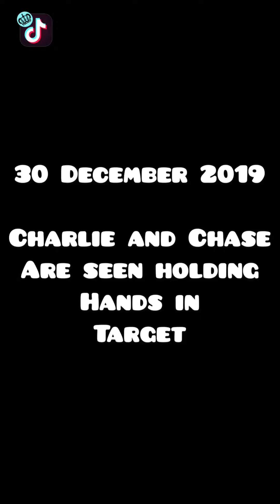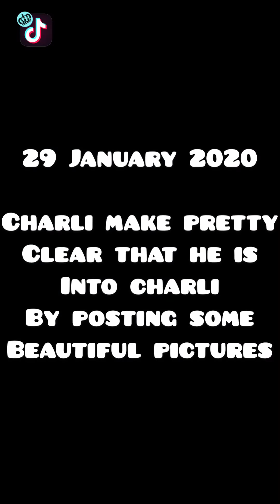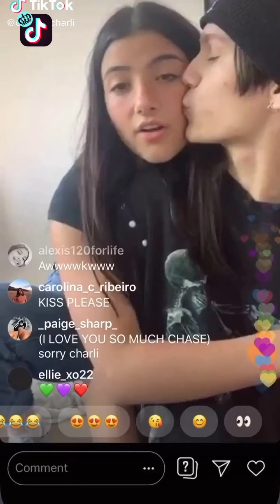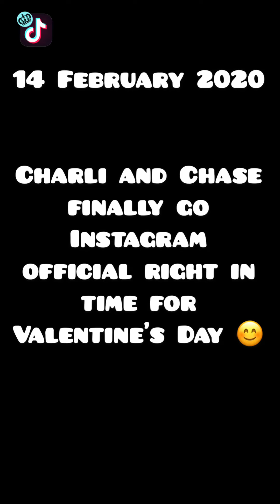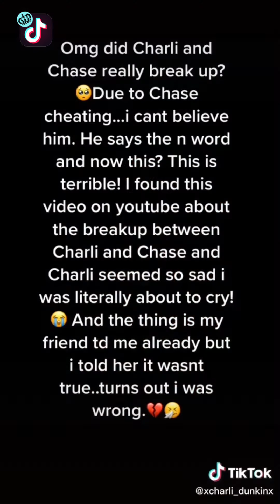Charli D’amelio BREAKS UP With Lil Huddy After HE CHEATED (BREAKING NEWS)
Tik tok queen Charli D’amelio Breaks Up With Lil Huddy After He Cheated. Charli D’amelio Breaks Up With Li lHuddy After He Cheated On Her With Nessa Barrett Recently. In This Video, You’ll See How Charli D’amelio Breaks Up With Lil Huddy After He Cheated And How Disappointed She Is. You can also see her best and famous tik tok videos with him.

🔥WATCH ME THROW IT BACK Ti